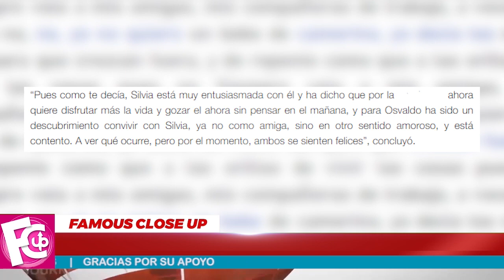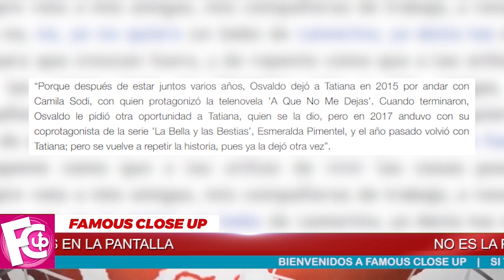💔 𝗠𝗶𝗿𝗮 𝗟𝗮𝘀 𝗣𝗿𝘂𝗲𝗯𝗮𝘀 De Que 𝗢𝘀𝘃𝗮𝗹𝗱𝗼 𝗕𝗲𝗻𝗮𝘃𝗶𝗱𝗲𝘀 Si Monto Los Cuernos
Osvaldo Benavides aseguran que es muy coqueto, conquista a sus compañeras de trabajo cada que está en un proyecto, no se le va una